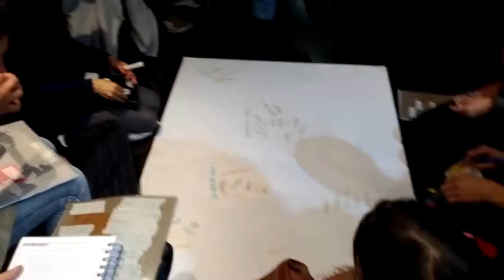Curso tejeRedes Prana Bogota feb-marzo 2012 p18